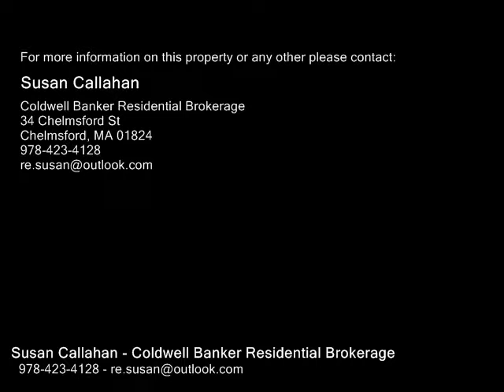2 Corey Hill Road, Brookline NH 03033 - Single Family Home - Real Estate - For Sale -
2 Corey Hill Road, Brookline NH 03033  Single Family Home  Real Estate  For Sale   A thriving equestrian facility perfect for the entrepreneur or country loving home owner! Spacious 11 Rm Garrison, 4 bed, 2 baths, EatIn Kitchen with updated appliances, Dining rm, Fireplaced family rm, Sunroom, Deck and 1 car Garage under. Private Attached Inlaw Apartment is perfect for extended family  Kitchen, Living Rm, 1 bed,  Bath, Laundry rm, Separate Utilities. This Unique Property offers a Bright Indoor Riding Arena 140' x 70' with New energy efficient LED Lighting thru out. GeoThermal Textile Footing enhanced with Foam in 2019 to accommodate all Disciplines. Heated and Air Conditioned Viewing room. The two attached barns with 16 stalls, 2 heated tack rms, Connecting Feed rm, Shower stall with Hot and Cold Water Plus  Hay loft. Brand new roof on all barns 2019! Outside you can find a Riding ring, 11 Paddocks. manure dock & Detached garage! Home is situated on 4 plus acres & located close to the town center! Property has access to 60 mile Hollis Brookline Multi Use Trail.

Susan Callahan
Coldwell Banker Residential Brokerage